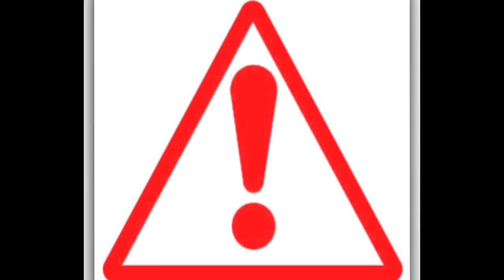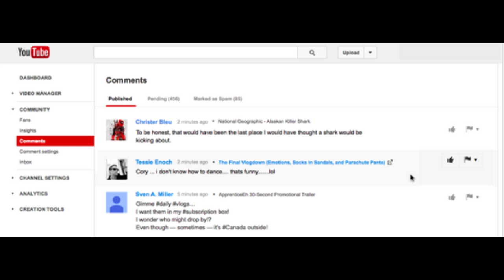TOP 10 DES PLUS BELLE CHOSE DU MONDE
vous ouvrez une case supplémentaire. le chocolat est beau. Plus beau que vous en tout cas. Mais vous êtes de bonne humeur et en concluez que c'est une bonne chose. Vous n'en éprouvez que plus de plaisir à le déguster.

Top 10 des plus belles choses au monde. La beauté est grande. Plus grande que vous en tout cas